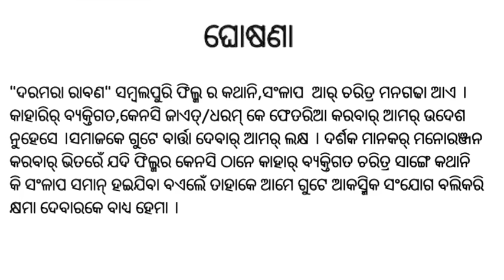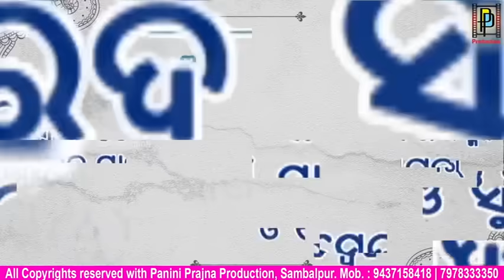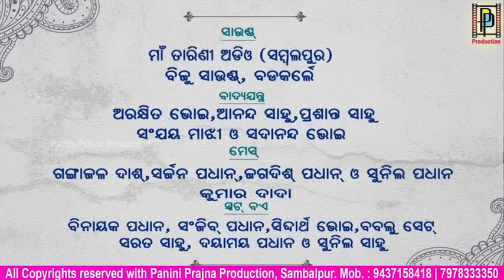Darmara Ravan // Full Film // New Sambalpuri Comedy Film // PP Production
Acting- Binapani Sahitya Kala Sansada, Badkarle
Script & Drama Direction- Sumanta Bhoi
Producer & Director- Panini Prajna
Asst.Director- SK Titu
Manager- Santanu Hota